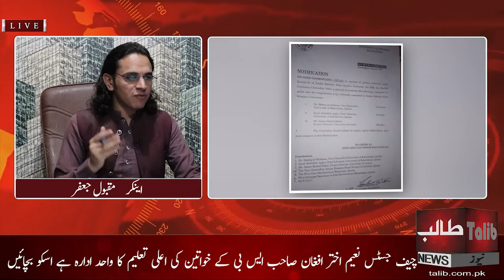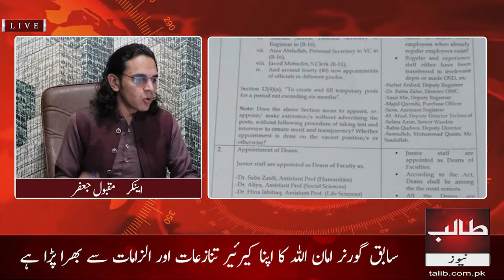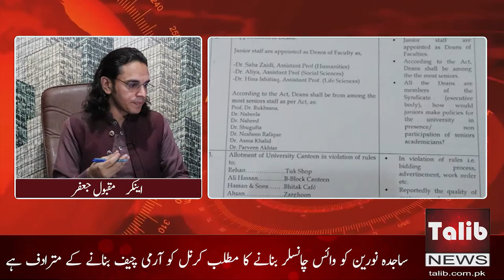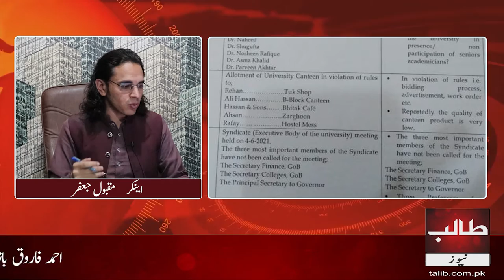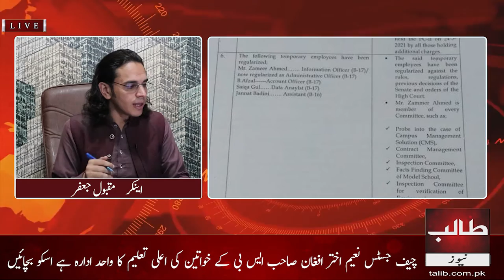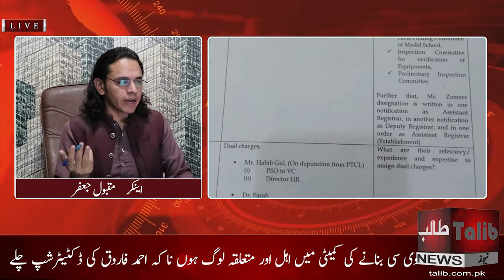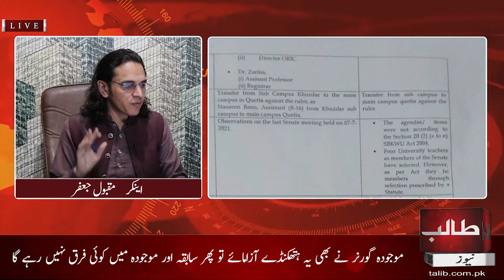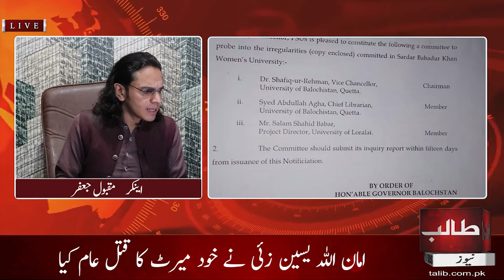Balochistan Chief Justice Naeem Akhtar Afghan, Please Save lone women's university from disaster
Balochistan Chief Justice Naeem Akhtar saves Afghan lone women's university from disaster
Sajida Noorin, Vice Chancellor, Sardar Bahadur Khan University
Was fired for violating merit and committing irregularities